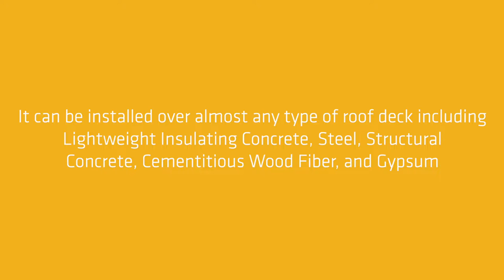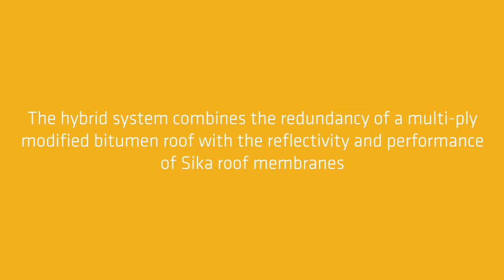Hybrid Roofing System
The Hybrid Roofing System is a multi-layered, high-performance roofing solution using superior, time-proven materials. It utilizes Sarnafil or Sikaplan Membranes installed over an approved SBS Modified Bitumen ply sheet that can be installed over almost any type of roof deck including lightweight insulating concrete, steel, structural concrete, cementitious wood fiber, and gypsum. Check out the video below on the three ways you can apply the modified bitumen!